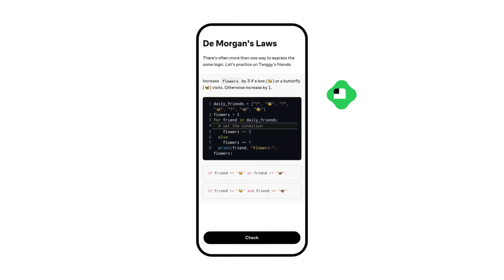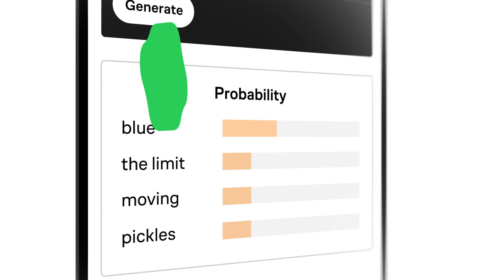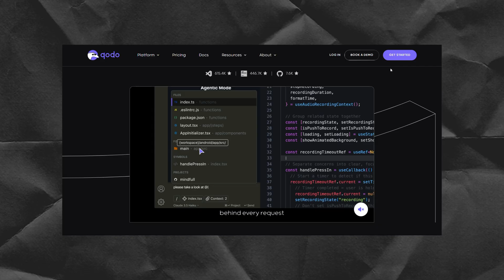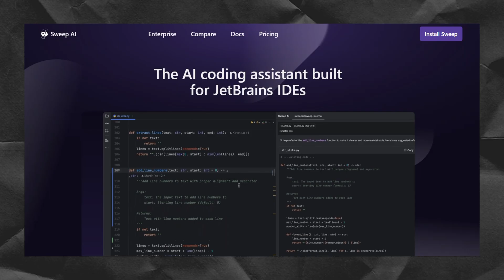Top 5 AI Coding Tools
To try everything Brilliant has to offer—free—for a full 30 days, .

These are the best AI tools to use in 2025.